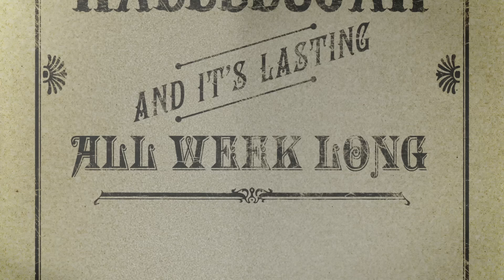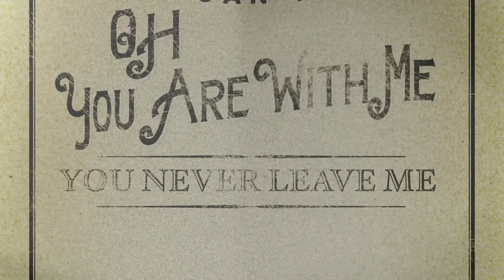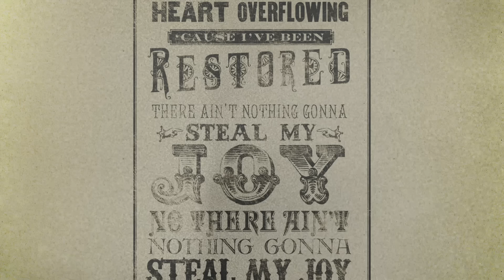Zach Williams - Old Church Choir (Official Lyric Video)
Old Church Choir
There's revival, and it's spreading
Like a wildfire in my heart
A Sunday morning, Hallelujah
And it's lasting all week long

It's the rhythm of a gospel song
Oh once you choose it, you can't lose it
There ain't nothing, there ain't nothing gonna steal my joy

I've got an Old Church Choir singing in my soul
I've got a sweet salvation and it's beautiful
I've got a heart overflowing 'cause I've been restored
There ain't nothing gonna steal my joy
No there ain't nothing gonna steal my joy

When the valleys, that I wander
Turn to mountains, that I can't climb
Oh, You are with me, never leave me
Oh 'cause, there ain't nothing there ain't nothing gonna steal my joy

Clap your hands and stomp your feet
'Til you find that gospel beat
'Cause He's all you'll ever need
All you'll ever need

Oh there ain't nothing gonna steal my joy

Music  by Zach Williams performing Old Church Choir (Official Lyric Video).